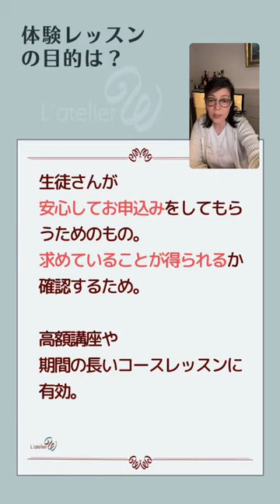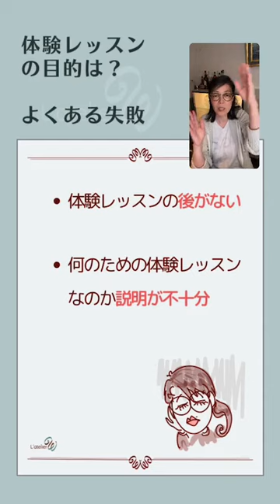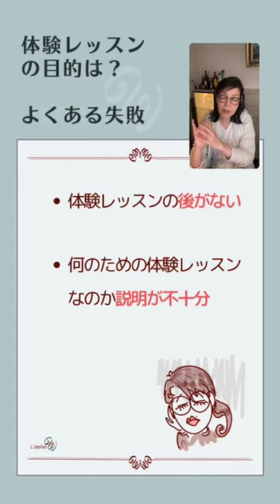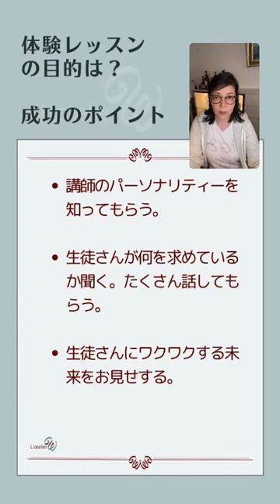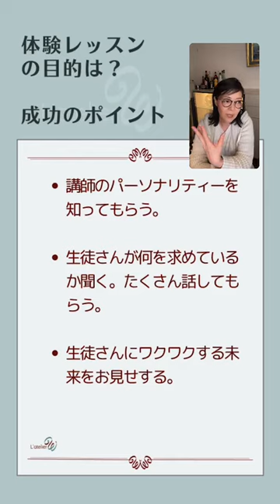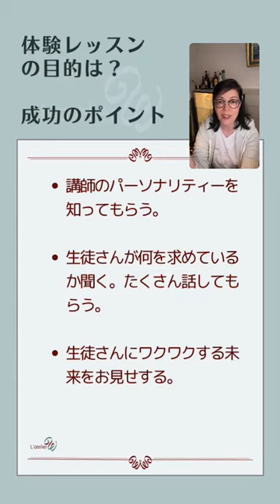体験レッスンの目的とは？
【お菓子教室・お教室の開業・運営情報はこちら】

知ってもらうためというより　確認してもらうため

体験レッスンの
よくある失敗例、
や
体験レッスンを成功させる3つのポイント
についてお話しております。